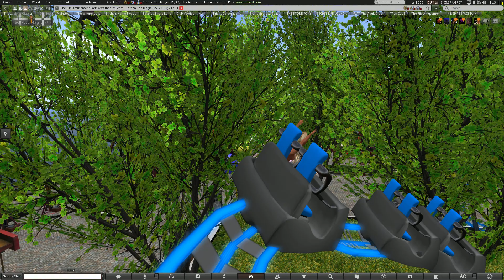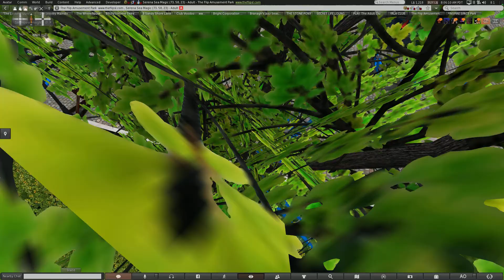Rollercoaster Ride w/ Queen Naija's Medicine Song @ Flip WaterPark in Second Life